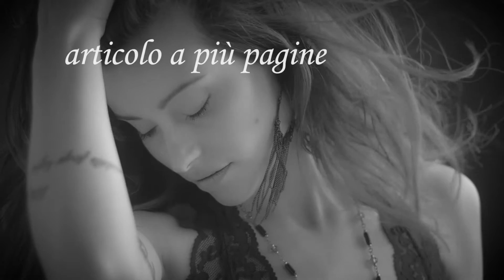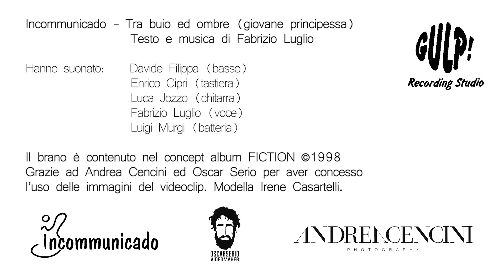Incommunicado - Tra buio ed ombra (giovane principessa)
Estratto dal concept album FICTION.
Registrato al GULP! Recording Studio, Torino.

Voce: Fabrizio Luglio
Chitarre: Luca Jozzo
Tastiere: Enrico Cipri
Basso: Davide Filippa
Batteria: Gino Murgi

Si ringraziano Oscar Serio, Andrea Cencini e Irene Casartelli per la concessione d'uso delle immagini.